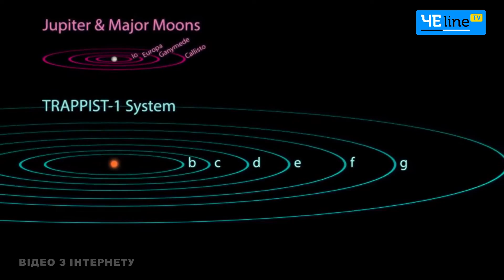Черниговцы допускают вероятность существования инопланетян